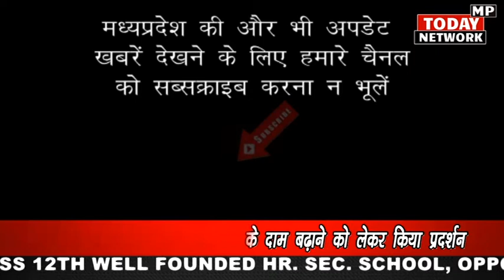बढ़ती महंगाई को लेकर Gwalior में Youth Congress ने Modi सरकार का पुतला जलाया